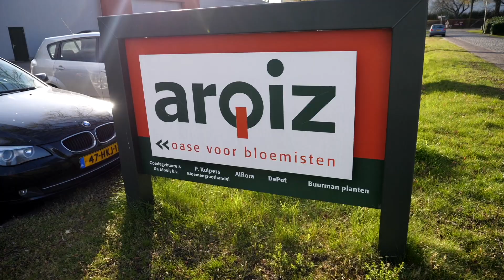Sfeerimpressie thema-avond over zijden bloemen